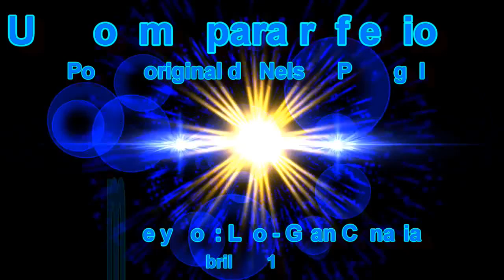Un poema para reflexionar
Poema original de Nelson Portugal
Montaje: Leo - Gran Canaria - 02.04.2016
Fotos. Internet